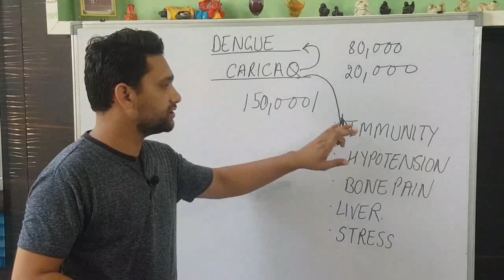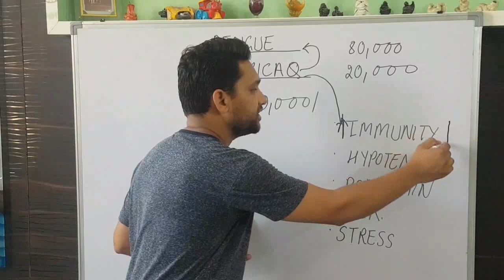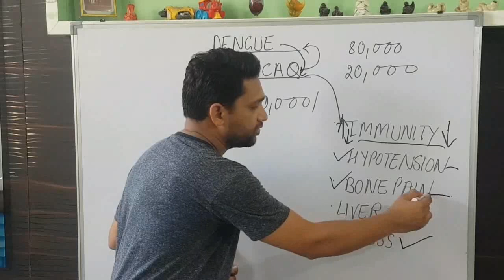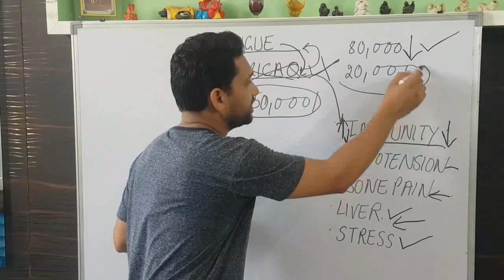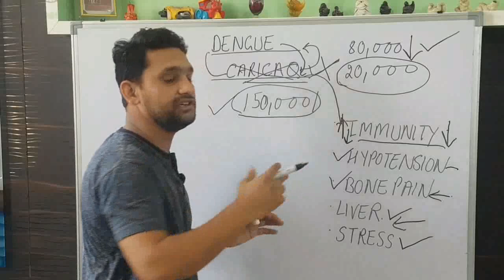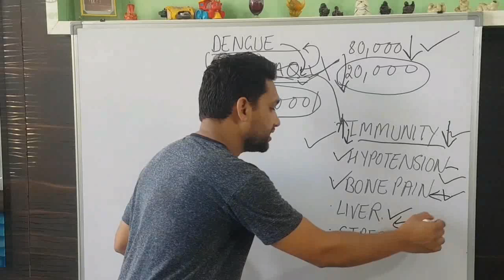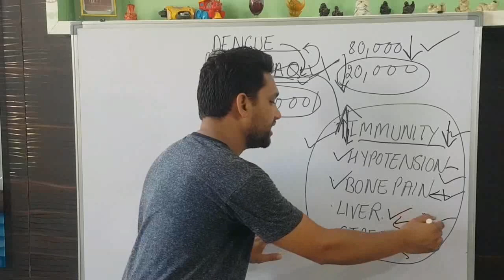carica papaya Q homeopathic medicine for dengue । ho skta hai nuksan agar platlet hai60,000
CARICA PAPAYA Q homeopathic ki jo dwai hai iske bare main bhut information galt hai ke ye dengue ko thik kr deti hai  kahine jane ki jrurt nahi apko bus ye le ghar par baithe thik hoi aisi kyi advertisement hai net par,asliyat main ye dengue ki medicne hai hi nahi ye sirf immnuity ko boost krne ke liye is liye sath janch krwate rhe agar platelet jyada kam ho gye aur ap ghr hi baithe rhe nuksan ho skta hai.

 and autoimmune disease.
and trained doctors.
 currently working as  medical officer in homeopathic medicial college and hospitral abohar